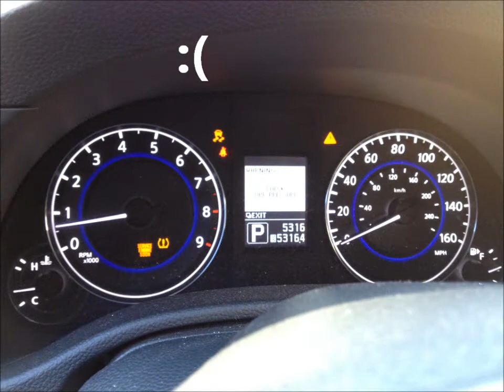G37X Back to Life After Collision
Car Makes it back to Life!!